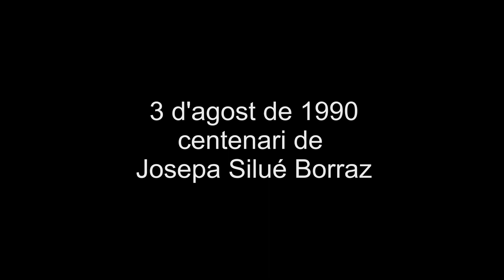La mirada dels Amics. Programa 64. 1990, centenari de la tia Capacesa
La mirada dels Amics. Programa 64. 1990, centenari de la tia Capacesa. Josepa Silué Borraz